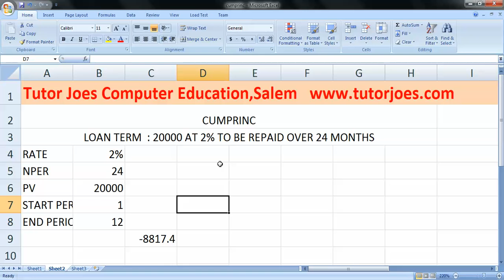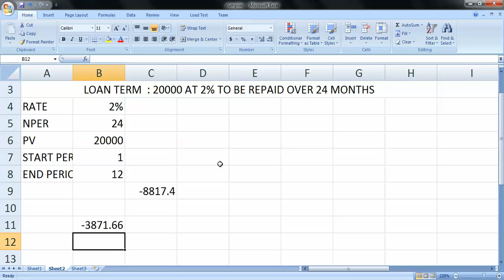Cumprinc and Cumipmt In Excel 2007 Tamil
Cumprinc the cumulative principal paid on a loan between start_period and end_period
Cumipmt the cumulative interest paid on a loan between start_period and end_period.